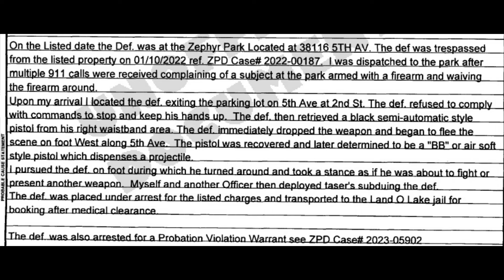Triple ZERO gets TASED & ARRESTED for IMPROPER EXHIBITION OF FIREARM/DANGEROUS WEAPON at Zephyr Park